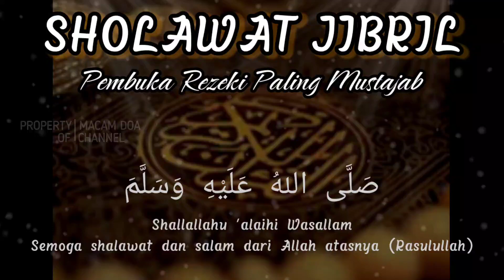Sholawat Jibril Pembuka Rezeki Paling Mustajab, Sholawat Nabi Muhammad SAW